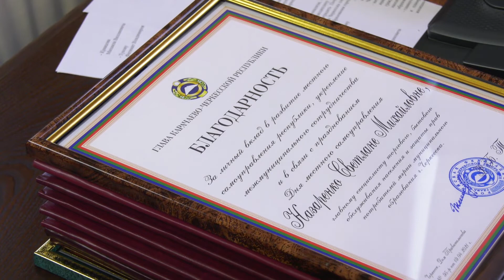В Черкесске отметили день местного самоуправления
Этому профессиональному празднику меньше десяти лет. В России  21 апреля отмечается  День местного самоуправления. Приурочен  он к изданию в апреле 1785 года императрицей Екатериной Второй Жалованной грамоты городам. В мэрии Черкесска прошло торжественное мероприятие, посвящённое этому празднику. Главными действующими лицами стали специалисты разных отделов муниципального образования, которые зарекомендовали себя как добросовестные служащие. Их поздравили представители органов власти Карачаево-Черкесии и региональной столицы.